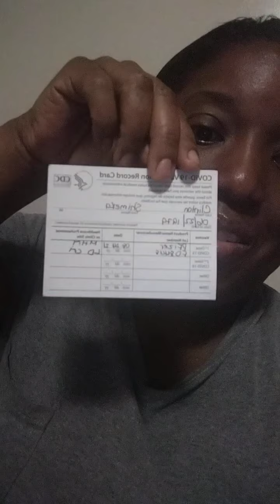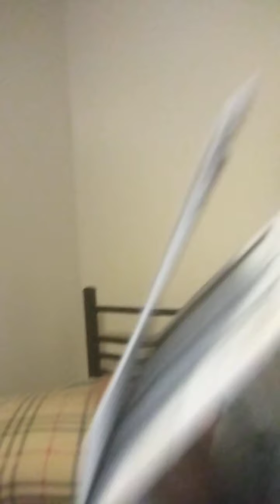our hands slip/ still working akimbo gift debit card balance is $0.00 dollars since 8/24/21now is $0